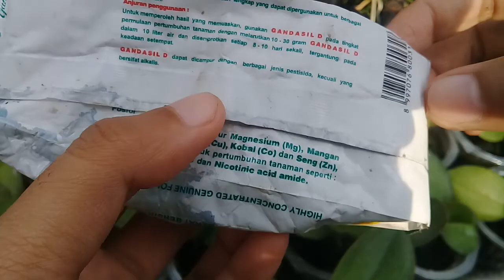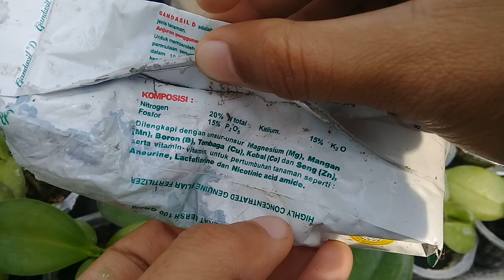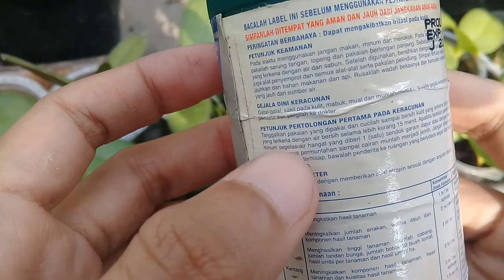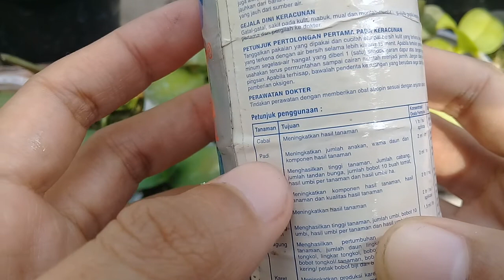viral caramemeliharaanggrek anggrek orchids